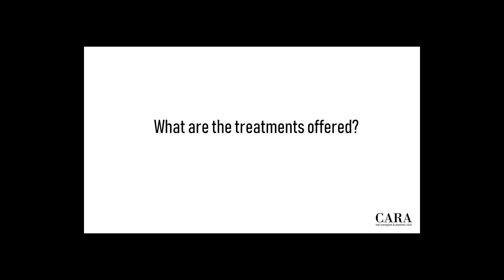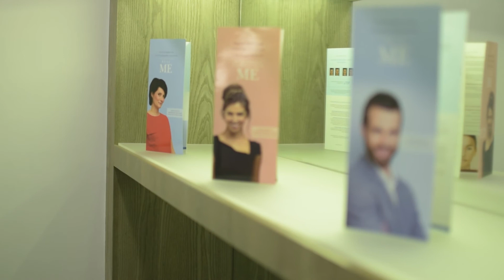Cara hair transplant & aesthetic clinic- Introduction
"CARA" which means "Face" in the Portuguese language. This clinic is built on the bedrock of looking as close to your natural self as possible, CARA Aesthetics accentuates the beauty you are born with. Founded by Dr. Mohd Asif, M.D, skin, the clinic is focused on specific aesthetic procedures such as hair restoration procedures,  skincare, haircare, non-surgical nose jobs, platelet-rich plasma, anti-aging & skincare treatments.

We at CARA Aesthetics specialize in the most advanced techniques for hair restoration and facial aesthetics. Our expert team focuses on result-oriented treatments that are safe and ethically correct.

Our highly qualified team of doctors and paramedics have a thorough proficiency to give the client-patients what they desire. Our team aligns to ‘Zero tolerance to unclean zones’ ensuring top-grade hygiene and cleanliness in the clinic.

Furthermore, we follow the ‘code of confidentiality’ to protect any personal information of all our patients.

Located in Santacruz west, CARA Aesthetics is one of the most comprehensive, hair restoration and aesthetic clinics.

We foster your trust and bolster long term associations with you, our client-patient, by being your solution to wellbeing, confidence, and your overall health.